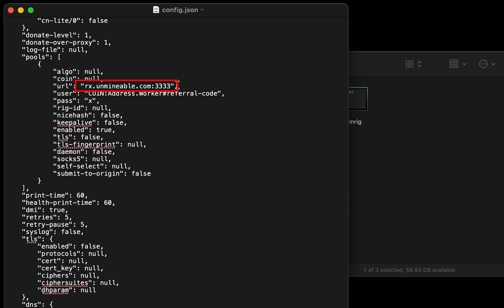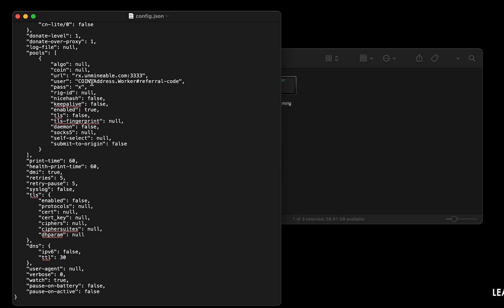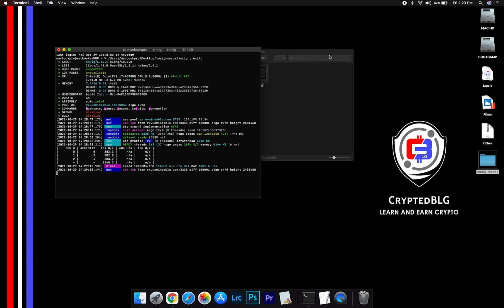How To Mine Binance Coin On Any MAC | Intel or M1 | BNB | Fast and Easy | Beginner Guide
In this video, we show you how to easily mine BinanceCoin on any MAC (both macOS 10.13+, Intel or macOS 11+, Apple M1).
By following the steps, you can start BNB within 3 minutes.

Don't have a Binance Coin Wallet?

Server

Alternative Port: 13333
▶US (EAST)
Alternative Port: 13333
▶CANADA
Alternative Port: 13333
▶EUROPE
Alternative Port: 13333
▶ASIA

Timestamps
0:00 Intro
0:19 Download Miner
0:26 Extract Miner
0:30 Miner Configuration
1:00 Settings
1:20 You're Mining Binance Coin!
1:35 Web Dashboard
1:56 Outro

Tags & Hashtags
how to mine Binance Coin 2022, how to mine Binance Coin in 3 minutes, this beginner friendly mining tutorial, the best way to mine Binance Coin for beginners, easily mine Binance Coin on any mac, mine Binance Coin on mac, mine Binance Coin at home, easy way to earn passive income, how to mine your first Binance Coin, Binance Coin mining on mac